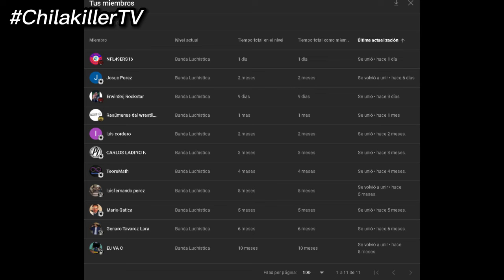WWE SmackDown 23 Febrero 2024 | RESUMEN Y RESULTADOS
Bienvenidos al resumen y resultados de WWE SmackDown del 23 de Febrero de 2024, show celebrado desde el Delta Center de Salt Lake City, Utah.
Conto con la presencia de Roman Reigns, Jimmy Uso, Solo Sikoa, Paul Heyman, Grayson Waller, Logan Paul, Kevin Owens, L.A Knight, Bobby Lashley, Drew McIntyre, Randy Orton, Liv Morgan, Tiffany Stratton, Finn Balor, Damian Priest, Dominik Mysterio, JD McDonagh, Pete Dunne, Tyler Bate y muchos más

Capitulos:
0:00 Intro
0:35 Llegada de superestrellas a la arena
0:55 Tiffany Stratton vs. Liv Morgan
1:51 Drew McIntyre es entrevistado y habla con Bobby Lashley
2:21 Video promocional de Cedric Alexander y Ashante Adonis
2:33 Roman Reigns habla con el Linaje
3:10 Bron Breakker vs. Dante Chen
3:29 Judgment Day es entrevistado
3:43 Legado del fantasma ataca a LWO
4:08 Dominik Mysterio y JD McDonagh vs. Tyler Bate y Pete Dunne
5:17 Finn Balor y Damian Priest encaran a Tyler Bate y Pete Dunne
5:28 Video promocional de Elimination Chamber
5:35 Paul Heyman busca a Grayson Waller
6:05 Nick Aldis ayuda a Dakota Kai
6:12 Street Profits (Angelo Dawkins y Montez Ford) vs. Authors of Pain (Akam y Rezar)
7:16 Bayley habla con Dakota Kai
7:35 Cartelera Elimination Chamber 2024
8:32 Cartelera WWE SmackDown 1 de Marzo 2024
8:42 Drew McIntyre habla con Bobby Lashley
8:53 Main Event: L.A Knight vs. Drew McIntyre
9:30 Preview de Elimination Chamber
10:13 Despedida